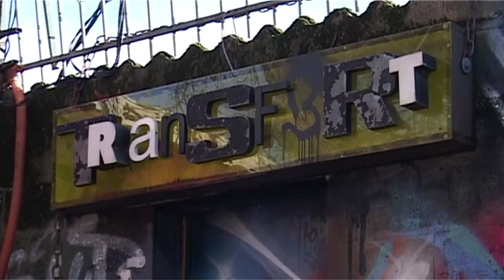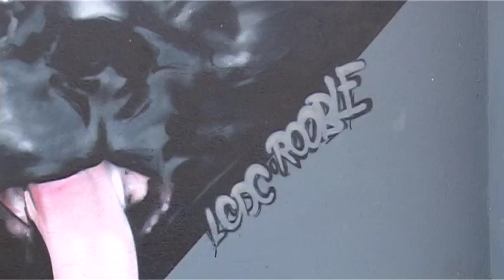semaine de l'art 2014 - les frères coulures